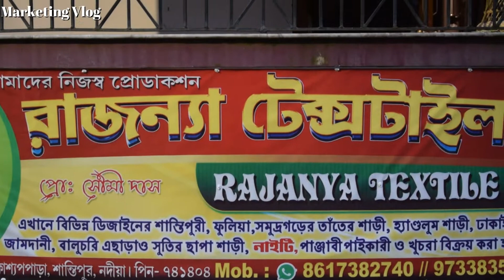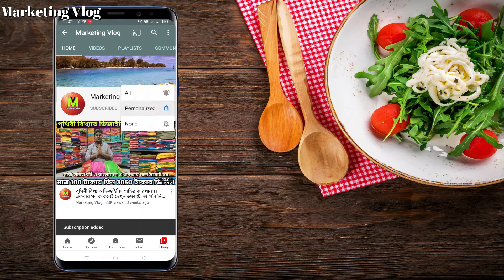আজ থেকেই জামদানির কাপানো সেল শুরু। সবচেয়ে কম দামে ইউনিক কালেকশন পাবেন।Rajanya textile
👉RAJANYA TEXTILE👈

Address- Kashyap para ( Near sisu kakali school) santipur,  Nadia.

হাওড়া থেকে যেতে গেলে Howrah to katowa লোকাল ট্রেনে চাপতে হবে.. গুপ্তিপাড়া নামতে হবে.. নেবে গঙ্গা ঘাট থেকে নৌকা ধরে শান্তিপুর সেখান থেকে toto করে যেতে হবে নিচে দেওয়া ঠিকানায়..

Sealdah থেকে যেতে হলে শিয়ালদা টু শান্তিপুর লোকাল ধরতে হবে.. ট্রেন থেকে নেবে toto করে ঠিকানায় যেতে হবে..

আপনার হোলসেল অথবা ম্যানুফ্যাকচারিং ব্যবসা থাকলে এবং  marketing vlog এ ভিডিও দিতে চাইলে আমাদের মেসেজ করুন অথবা কন্টাক্ট করুন কোম্পানি ডিটেলস লিখে নিচে ফোন নাম্বার দেয়া হলো..
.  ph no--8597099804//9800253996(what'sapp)